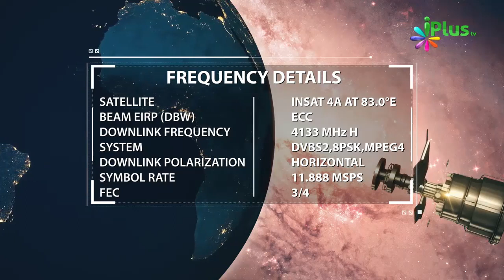Quran Ki Pehli Aayat Kaunse Topic Par Nazil Huyi By Zaid Patel